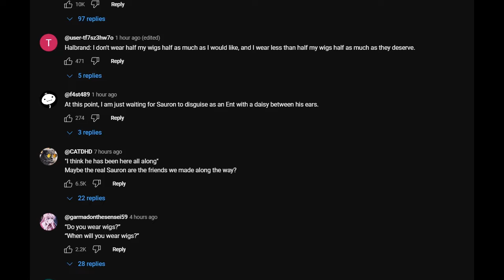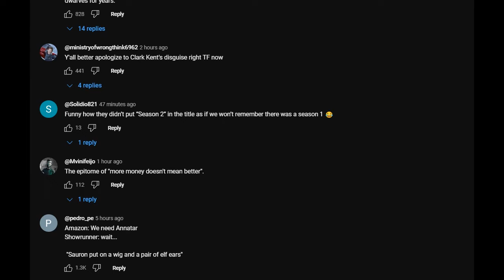Doomer Reviews: The Rings of Power season 2 trailer - It's a DISASTER!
Despite what many of us would have hoped, the Rings of girl-power wasn’t just a one-off thing, kinda like a bad joke they played on us, as the second season is apparently getting dumped on us in just a few months.

Monero: 84HTM4pVR4p6v9rG8hLvaDWetGvoP1BQTQYnkJyKGDTH2h59PdNho6F2TMzhsfvC4KbXq9hajeAGebAKRJCd8pdoJwzFfsq
XRP:
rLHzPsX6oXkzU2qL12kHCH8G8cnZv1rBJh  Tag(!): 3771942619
Solana:
2U9dzZKW7yw528BnT2JYWv4Zz9ZzFLZ39pwbWZ2epaj4
Bitcoin:
3PvEBYt17CebYe6EaKnRDskT4BvPd98ULx
Ethereum:
0xf6f003afce9de1a0b01c0ca47c4efc1b7f70e5a6